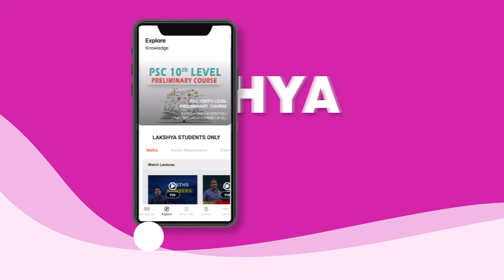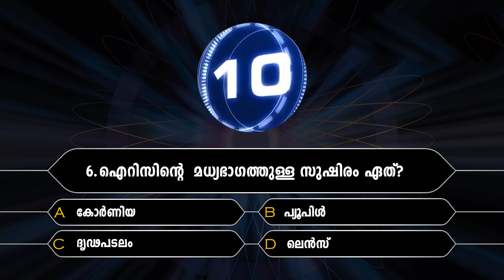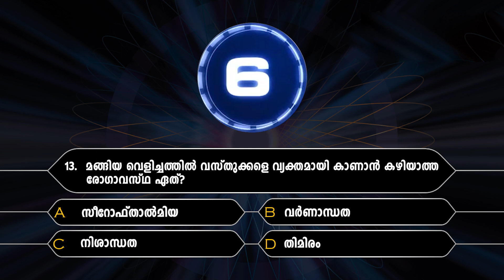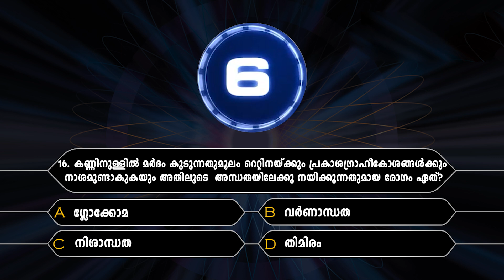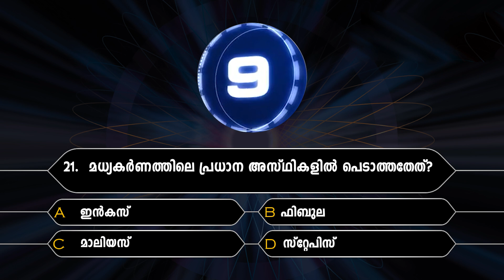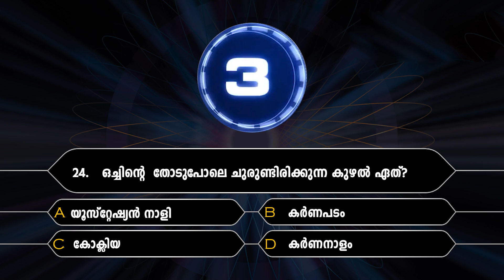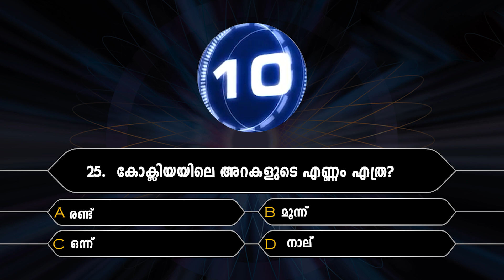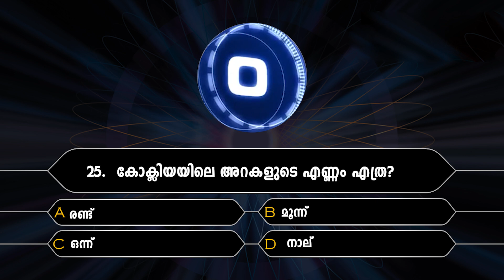SCERT QUIZ | SET 2| STD X | BIOLOGY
10th Level preliminary  crash course | RS 1500 ONLY | 60days study plan

*സിലബസ് പൂർണമായും cover ചെയ്ത് കൊണ്ടുള്ള പരിശീലനം

*  പത്താം തരം പ്രാഥമിക പരീക്ഷയ്ക്കു വേണ്ടിയുള്ള പരിശീലനമാണ് ഈ കോഴ്സിൽ ഉൾപ്പെടുത്തിയിരിക്കുന്നത്.

*  കൃത്യമായ  Study Plan അനുസരിച്ച്  ക്ലാസ്സുകൾ ക്രമീകരിച്ചിരിക്കുന്നു.

*  എല്ലാ ദിവസവും 100 മാർക്കിൻ്റെ മാതൃകാ പരീക്ഷകൾ.

*  സിലബസ്സിൻ്റെ അടിസ്ഥാനത്തിൽ ദിവസവും Topicwise പരീക്ഷകൾ.

*  മുൻകാല പരീക്ഷകളിലെ ചോദ്യങ്ങൾ
 (സിലബസ്സിൻ്റെ അടിസ്ഥാനത്തിൽ)  ഉൾപ്പെടുത്തിക്കൊണ്ടുള്ള
 പരീക്ഷകൾ.

 *  Study Plan അനുസരിച്ച്   പഠിച്ച വിഷയങ്ങളെ      പുന:പരിശോധിക്കാനായി

* Weekly  പരീക്ഷകൾ.